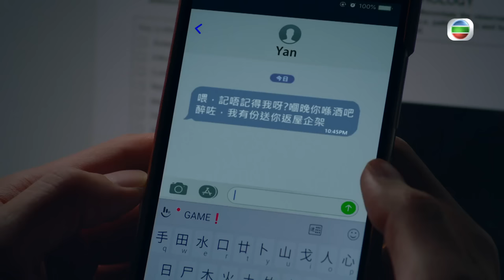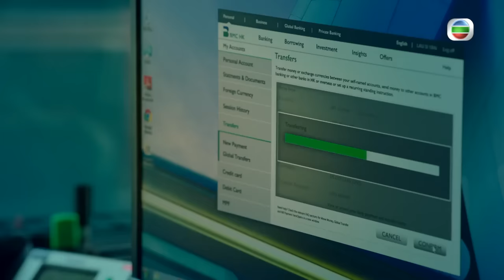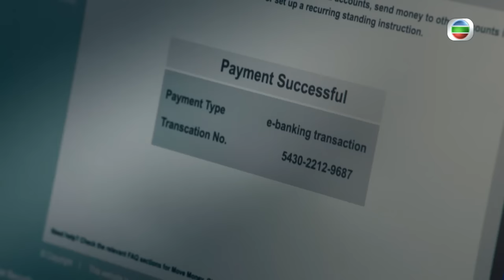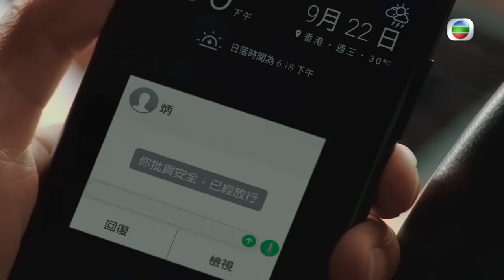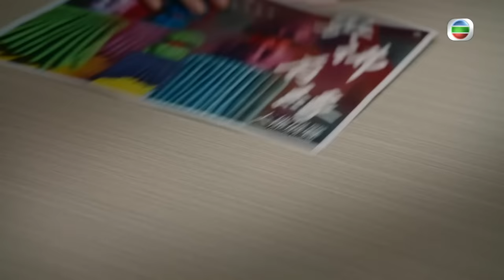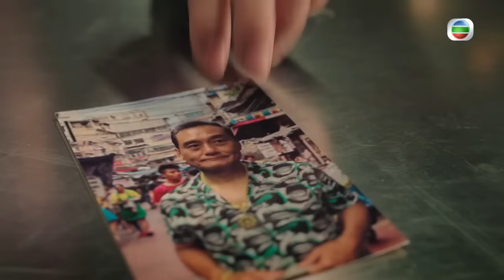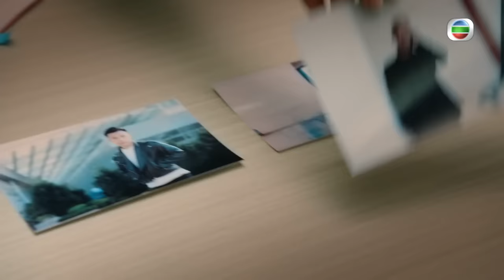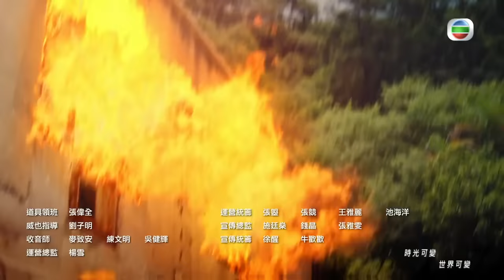[Eng Sub] TVB កំពូលប៉ូលិសបំបែកក្ដី 11/27｜រឿងភាគហុងកុង និយាយខ្មែរ｜2022｜Mission Run